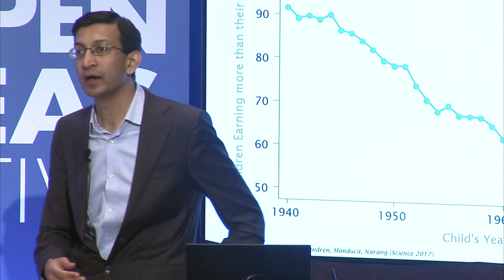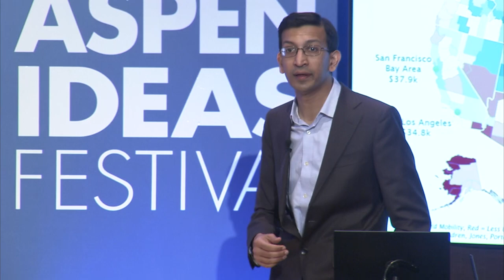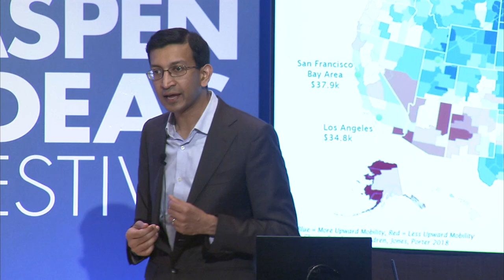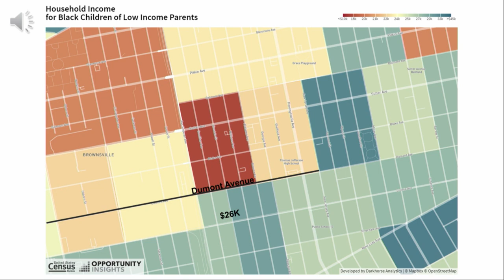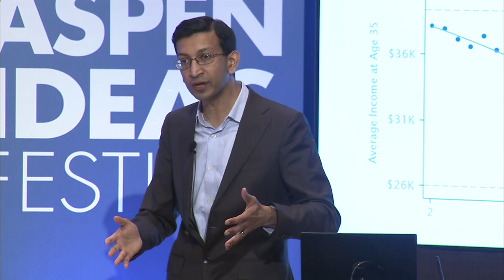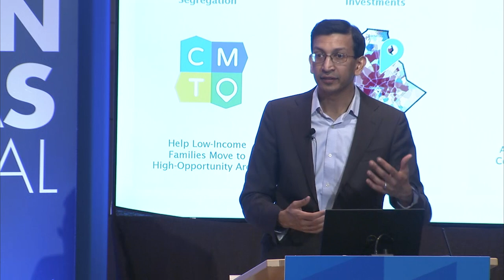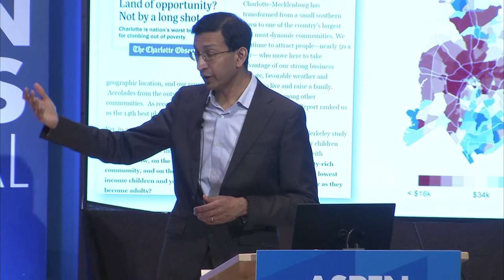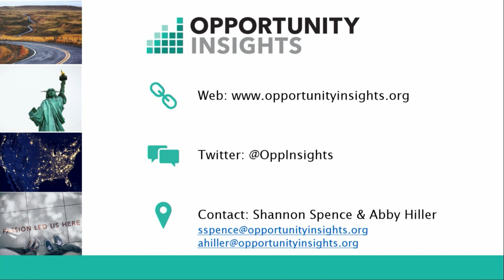Geography of Opportunity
How do we develop scalable policy solutions that will empower families throughout the United States to rise out of poverty and achieve better life outcomes? How we can improve children’s opportunities in communities that currently offer limited prospects for upward income mobility?
 Award-winning Harvard scholar Raj Chetty, whose research focuses on equality of opportunity, shares remarkable, data-driven insights that can inform policy solutions at every level — and region — of society.